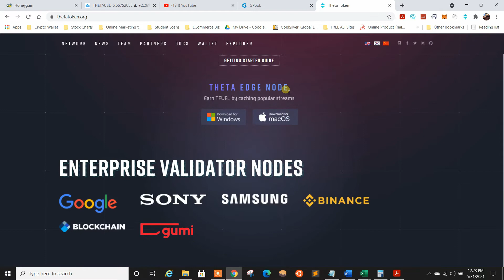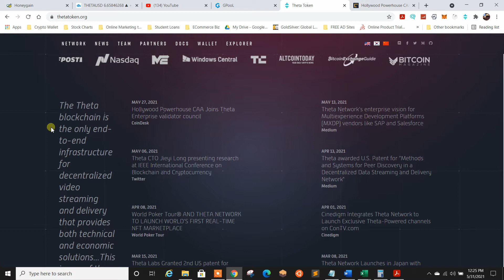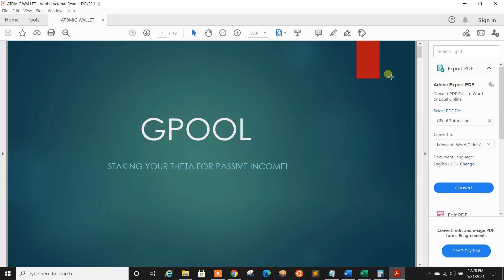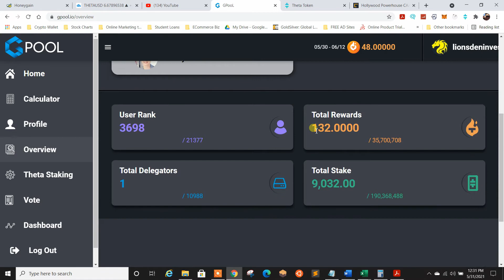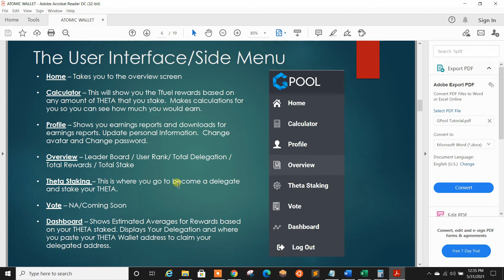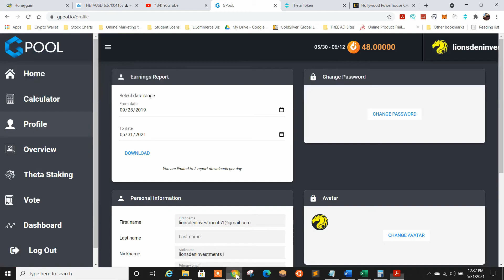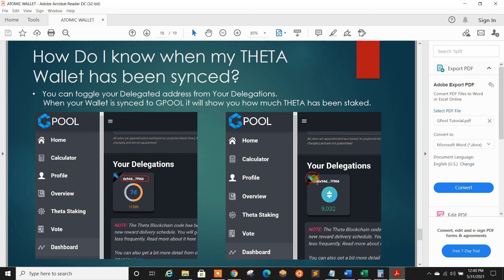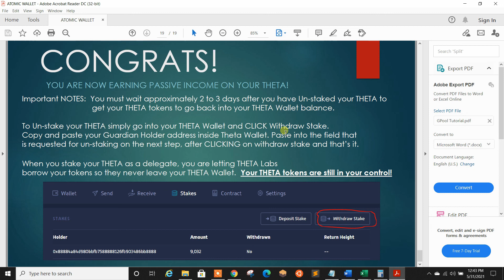GPOOL Tutorial for staking Theta - How to earn passive income with THETA!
In this video we will talk about How to earn passive income with THETA.  You MUST have 1,000 Theta to stake in order to earn passive income with GPool.

If you want to learn more about blockchain and what it offers to the world, join me at my

I am an Ethereum certified Expert on the Ethereum blockchain.  I have experience with building out UX/UI on DAPPS and understand blockchain Architecture and design.
I will teach you about blockchain and how to get started investing in cryptos and much more!

tools to invest in that create passive income

Best ideas for ways to retire earlier

If you do, you need to be prepared to lose your entire investment.